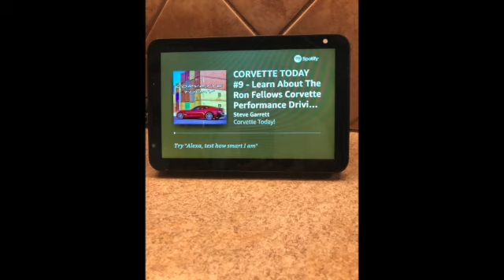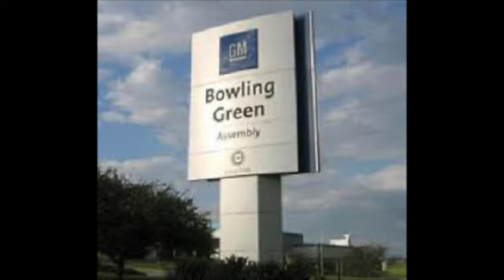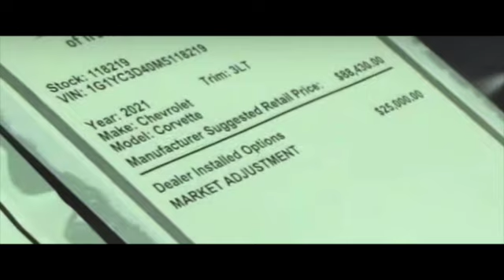CORVETTE TODAY #93-Corvette News & Headlines, Mid January 2022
It’s the beginning of the new year and there’s a LOT of Corvette news to tell you about!

Your CORVETTE TODAY host, Steve Garrett, and Keith Cornett from CorvetteBlogger.com give you the lowdown on what’s going on in the world of Corvette!

Here are a few of the news and headlines covered in this podcast….
1. The Bowling Green Assembly Plant  has a rare Saturday shift, 1,036 C8 Corvettes were built last week, sets single day record for C8’s built
2.  Bowling Green auto workers reject contract, strike authorized
3.  Chevrolet pulls Engine Appearance Package and High Wing option from C8 orders
4.  Chevrolet confirms to dealers that 2023 production starts
5.  GM warns dealers about selling over MRSP for upcoming Z06’s
6. 70th Anniversary Details Leaked on the online Corvette Visualizer
7.  Chevrolet to offer 1st retail C8 Z06 for charitable auction at Barrett Jackson
8.  The #3 Cunningham Corvette of Lance Miller's has been sold!
9.  New official C8 Z06 video comes out from Chevrolet called “The World”

Stay on top of everything Corvette with this week’s CORVETTE TODAY News & Headlines Podcast!